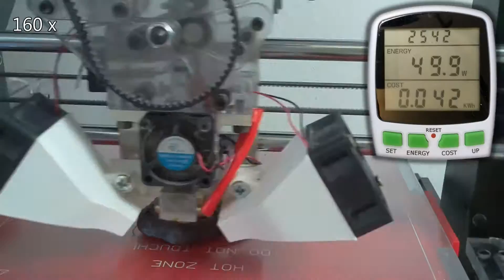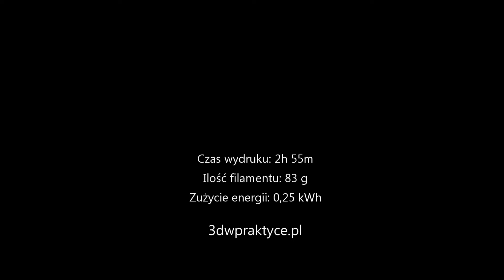Pomiar zużycia prądu przez drukarkę 3D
Jednym z częstszych pytań, z jakimi spotykamy się pokazując przedmioty z drukarki 3D brzmi: “ile kosztowało wydrukowanie czegoś takiego?”. Pomijając koszt zakupu drukarki 3D, należy wziąć pod uwagę wartość zużytego filamentu oraz wykorzystanej energii elektrycznej. Jednakże, czy drukarki 3D są na tyle prądożerne, żeby warto było się się w ogóle zastanawiać nad tym drugim czynnikiem?

Jeżeli chcielibyście zacząć przygodę z drukiem 3D lub dowiedzieć się jak zarabiać dzięki drukarce 3D - sprawdźcie nasze szkolenia